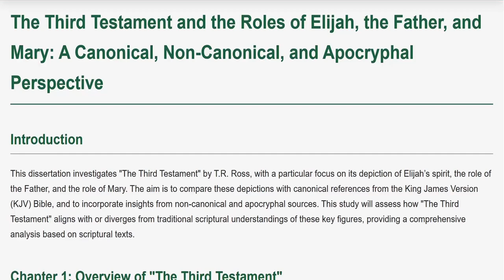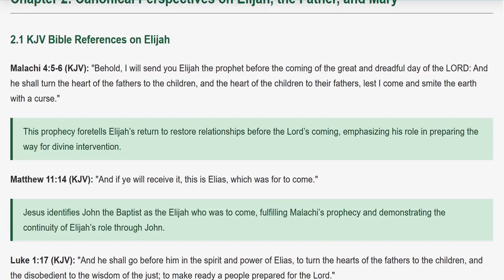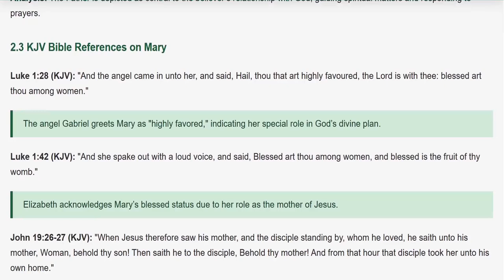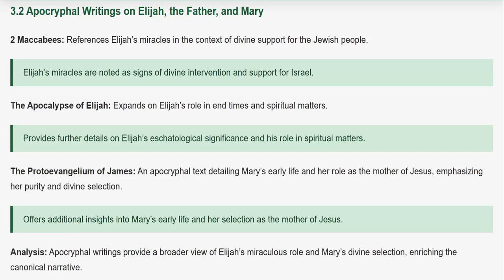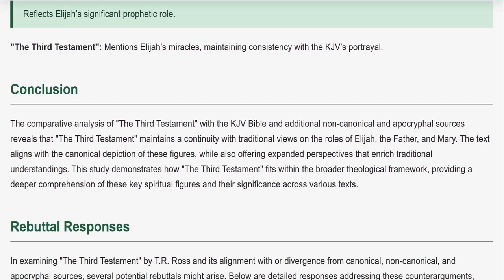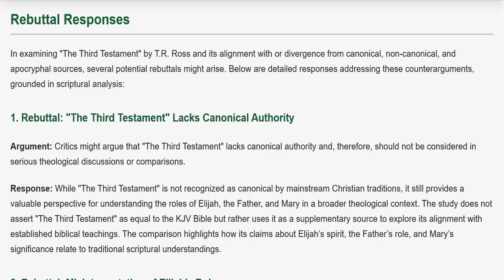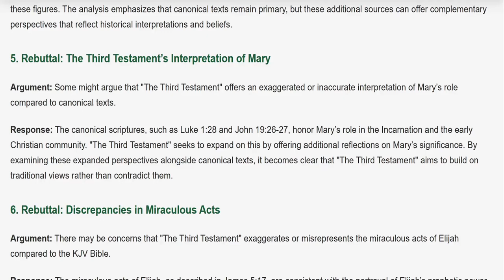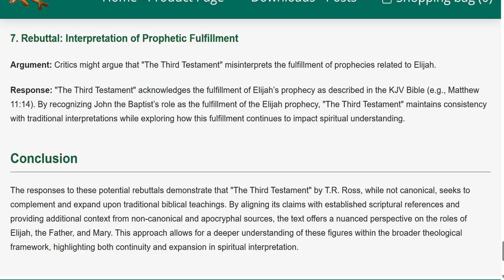The Third Testament: Roles of Elijah, the Father, and Mary Explored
This dissertation investigates "The Third Testament" by T.R. Ross, with a particular focus on its depiction of Elijah’s spirit, the role of the Father, and the role of Mary. The aim is to compare these depictions with canonical references from the King James Version (KJV) Bible, and to incorporate insights from non-canonical and apocryphal sources. This study will assess how "The Third Testament" aligns with or diverges from traditional scriptural understandings of these key figures, providing a comprehensive analysis based on scriptural texts.